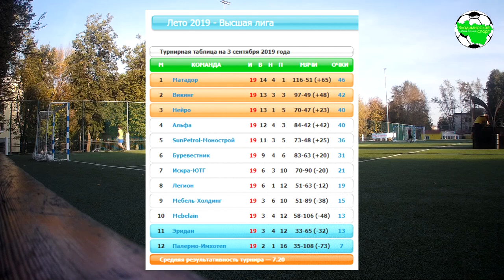Викинг - Легион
Владимирский мини-футбол 2019